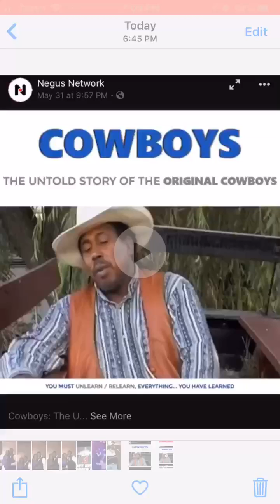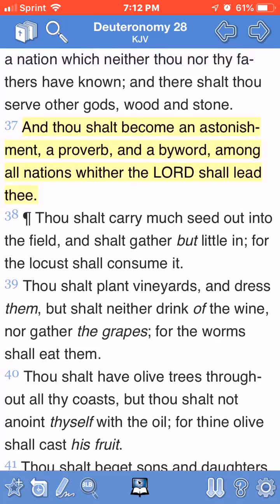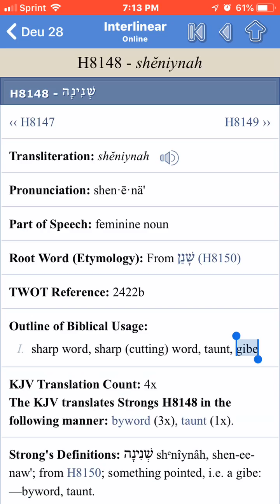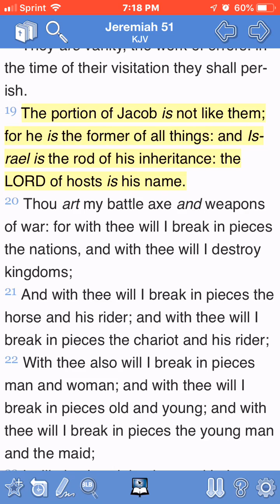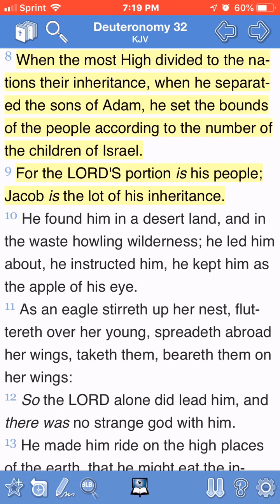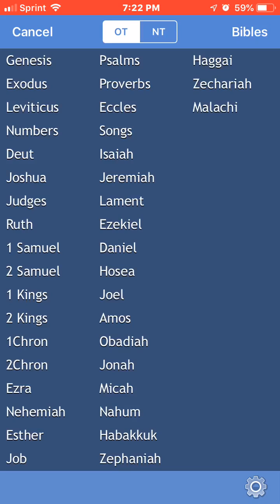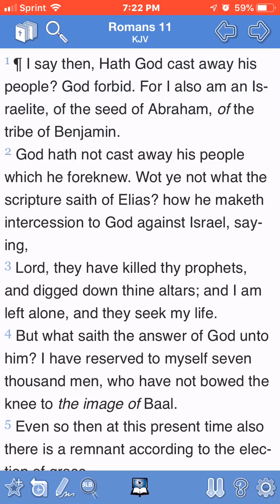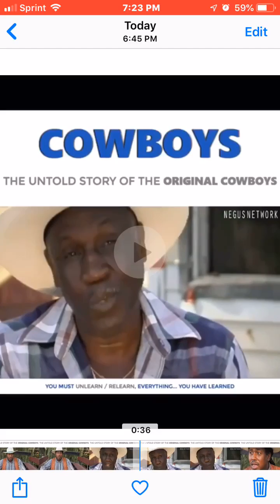The Original “Cowboys” Were Israelites; Esau Steals Everything From Us